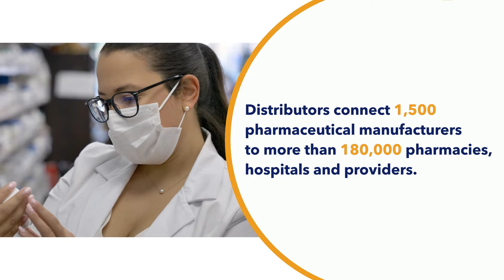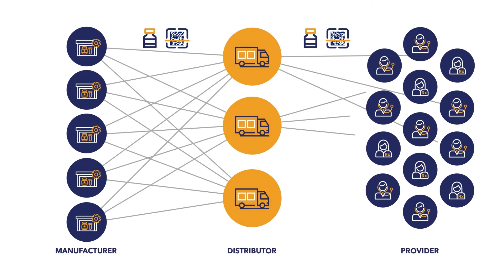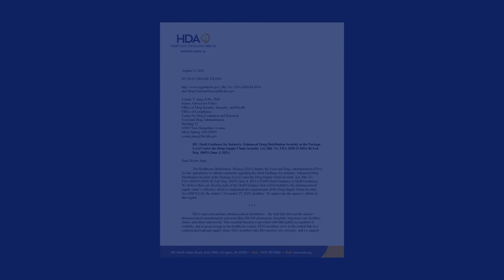DSCSA 2023: The Long Road Ahead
Implementing the DSCSA is a perfect example of how the distribution industry’s collaborative spirit and logistics expertise benefit the entire healthcare sector — and ultimately patients. Learn more about how HDA and its members are leading on implementation and working with FDA to achieve DSCSA compliance by November 27, 2023.